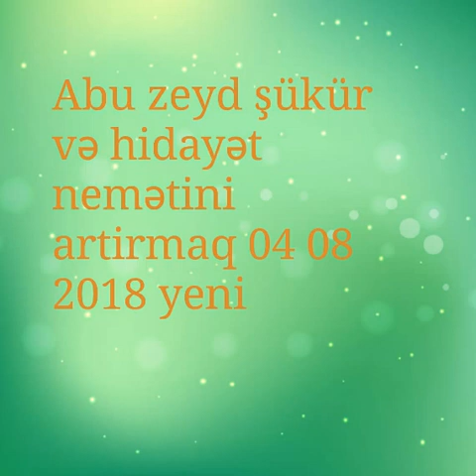Abu zeyd şükür və hidayət nemətini artirmaq 04 07 2018